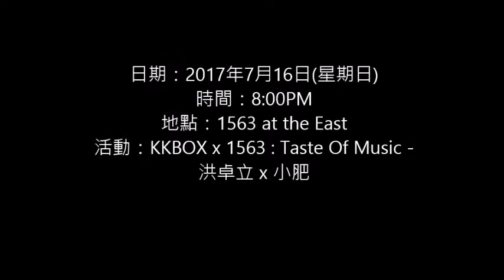洪卓立 x 徐智勇 (小肥)《寵物》@ KKBOX x 1563 : Taste Of Music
時間：8:00PM
地點：1563 at the East
活動：KKBOX x 1563 : Taste Of Music - 洪卓立 x 小肥
Follow 小肥得金 @